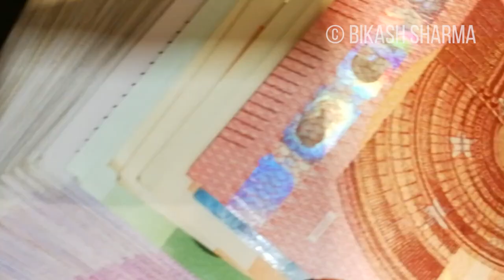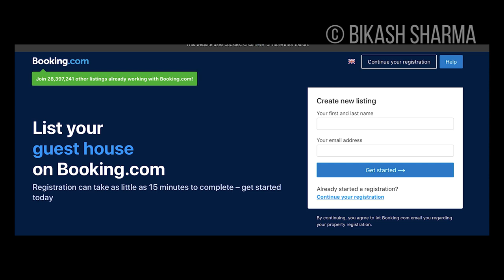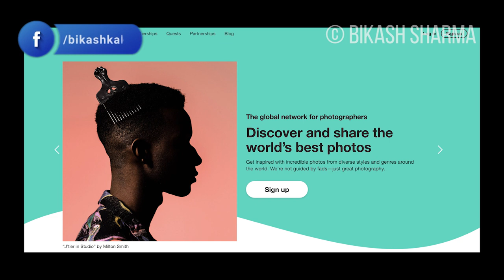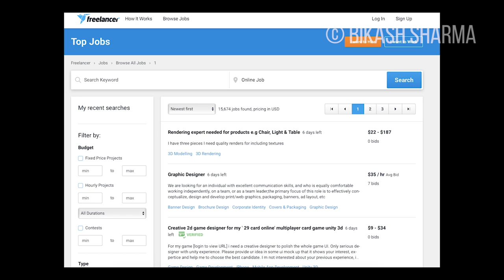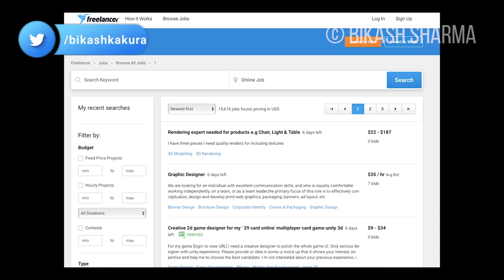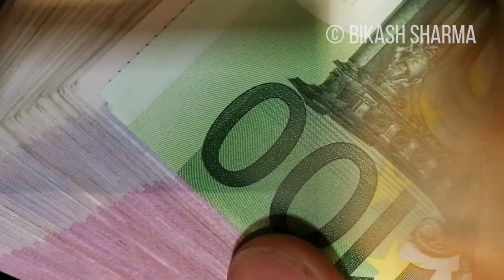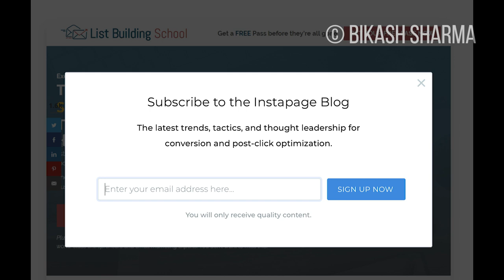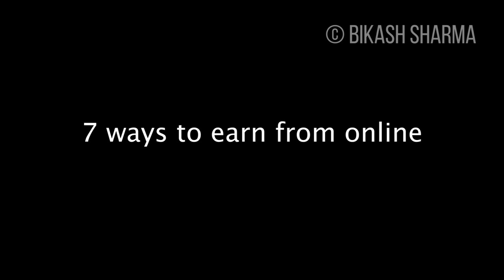यी हुन सात तरिका अनलाइन बाट पैसा कमाउने 7 Ways to earn money online [Nepali] - Nepali Podcast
This podcast is about 7 ways to earn money online in Nepal
यी सात तरिका  अनलाइन बाट पैसा कमाउन को लागि

Concept/Host/Editor : Bikash Sharma
Bikash ka kura

NOTE: Reuse of our video contents in parts is allowed on the following conditions:

2- If you are using it on Facebook, please clearly include my Facebook page and YouTube link

You are not allowed to reupload the full video without my permission.